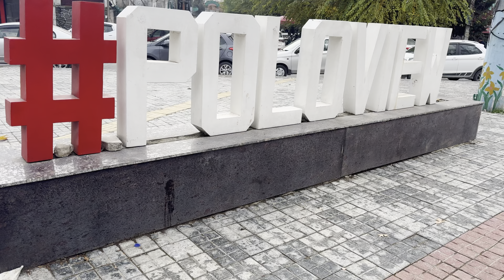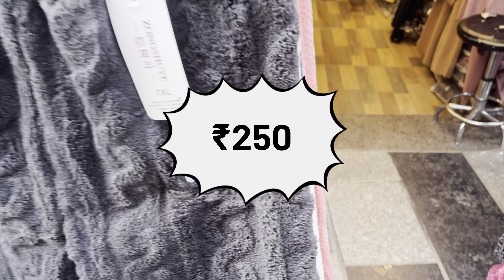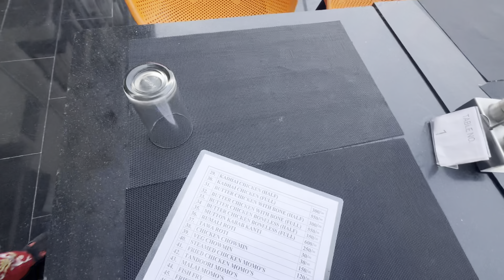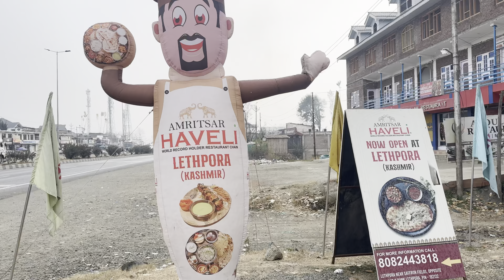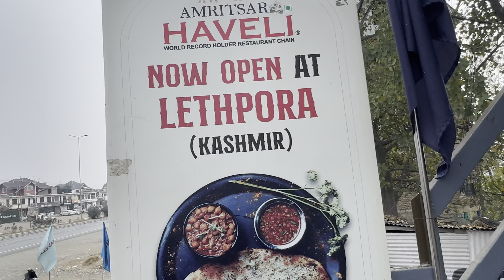November 2024👉🏻Famous Ladies Market Srinagar || Cheapest price sweaters in₹100 (Goni Khan)@aimee3268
Goni khan market
Amritsar haveli
Latpora